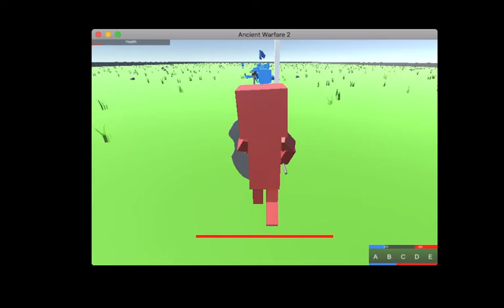the mighty carrot: ancient warfare 2 lets play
the discord community
steam curator= we did find a mighty carrot in ancient warfare 2 now lets battle